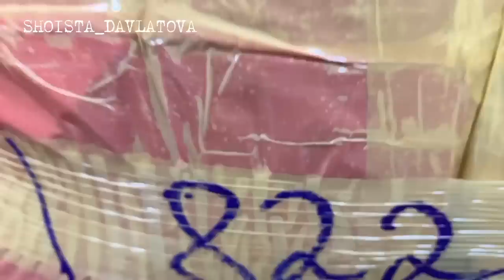ТУРЕЦКИЕ ПЛАТЬЯ ОПТОМ И В РОЗНИЦУ. АБАЯ. АБАЯ КУЙЛАКЛАР. ЖЕНСКИЕ ПЛАТЬЯ ИЗ ТУРЦИИ🇹🇷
Натуральный бархат😍😘 Дубайский 🇦🇪🇦🇪🇦🇪🇦🇪
ТОЛЬКО ДЛЯ ВАС 🌹🌹🌹
Размеры:-

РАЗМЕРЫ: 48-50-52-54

Натуральный бархат👍🇹🇷🌺
С изумрудными камушками
Производитель Турция 🇹🇷🇹🇷
Размеры 52,54,56,58,60